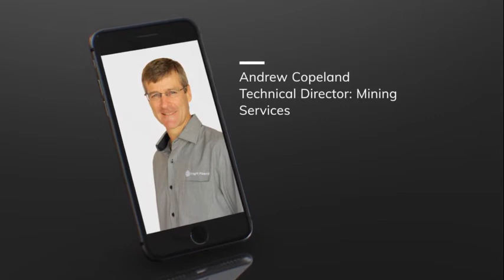Part 1: Global Tailings Standard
Join the mining experts of Knight Piésold Southern Africa as they address the latest updates affecting the Mining Industry.

Today we have Andrew Copeland who looks at the new Global Tailings Standard launched on the 5 August 2020.

- Has the pendulum swung too far?
- Has the Global Tailings Standard (GTS) prescribed overly strict criteria and requirements rather than allowing good guidelines and best practice to take place?

Here’s what Tailings expert, Andrew Copeland has to say!